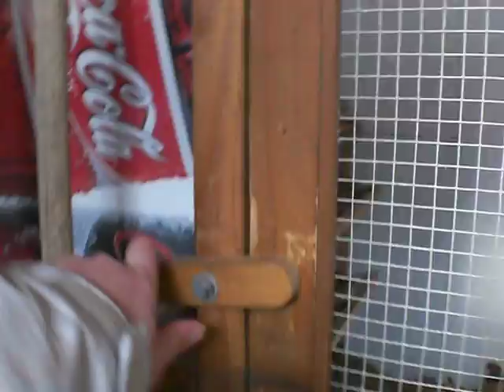Out to ze Coop! Jan 09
My trip out to see my babies! :3 It was two days after we had a big ice/snow storm, so this is really the first time they've all been out since then, or most of them anyway.

RIP Penelope